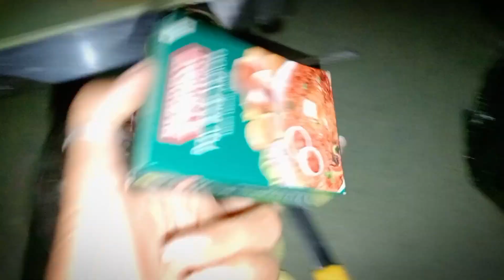હાલો નાના ની વાડીએ અડદીયા ખાવા 😋 સાંજે પાઉં ભાજી નો પ્રોગ્રામ 🥳vlog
Vlog
Village
Village vlog
Village life style
Atharvvlog
vadiye
Aladiya
village vlogs
Gujarati vlog
gujarati vlogs
Atharv vlogs
Daily vlog
gujju vlogs